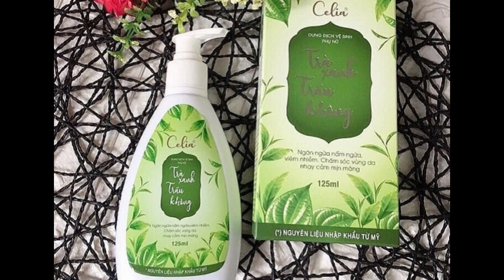Dung dịch vệ sinh Celia Trà xanh trầu không - Giúp làm sạch vùng kín - Quaythuoctruonganh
Công dụng của Celia Trà Xanh Trầu Không
Dung dịch vệ sinh với chiết xuất trà xanh, trầu không, lô hội,... có tác dụng làm sạch vùng kín, ngăn ngừa vi khuẩn & sự phát triển của nấm ngứa, viêm nhiễm phụ khoa.
Duy trì độ pH lý tưởng, giúp da vùng kín luôn mềm mại, thoải mái (duy trì độ ẩm, làm giảm khô rát, khử mùi)